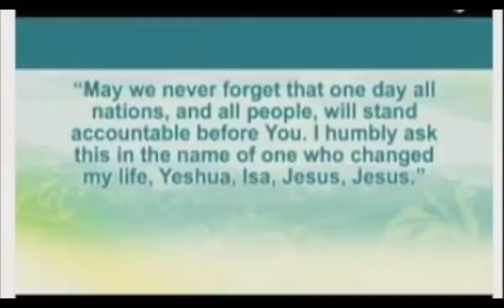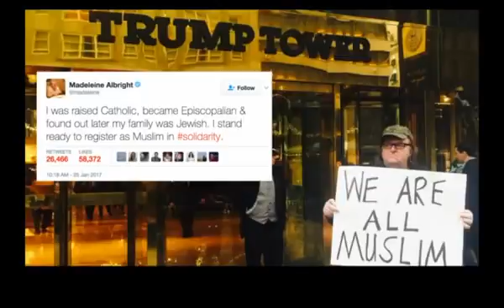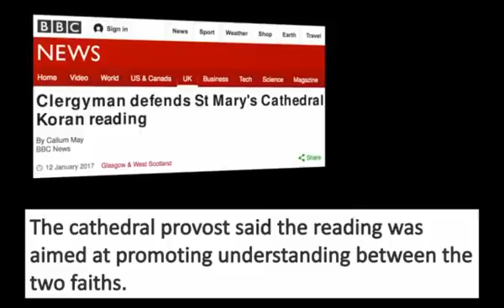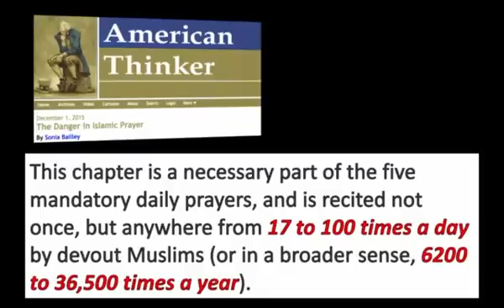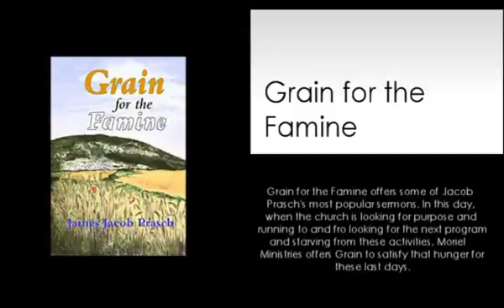Jacob Prasch Interfaith, Chrislam, and the Spirit of the Anti-Christ Feb 16 2017 – Andrew R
Teaching by Jacob Prasch: Interfaith, Chrislam, and the Spirit of the Anti-Christ.

I Hope the teachings from Jacob Prasch blesses you, and your family.